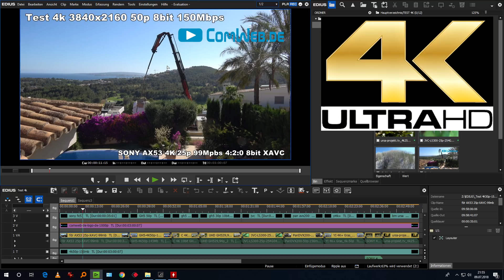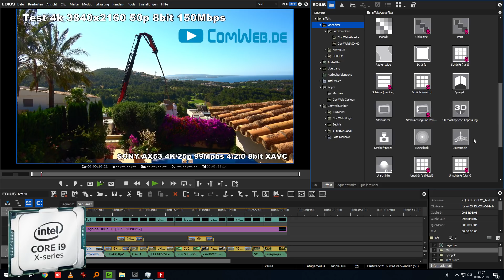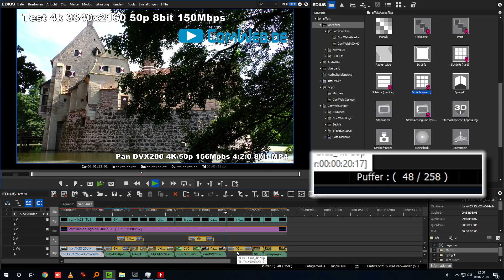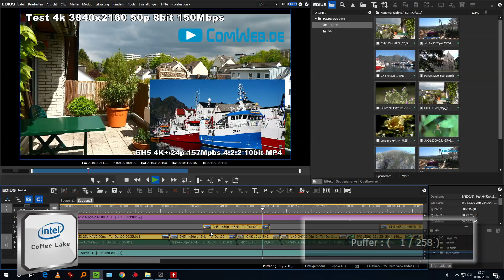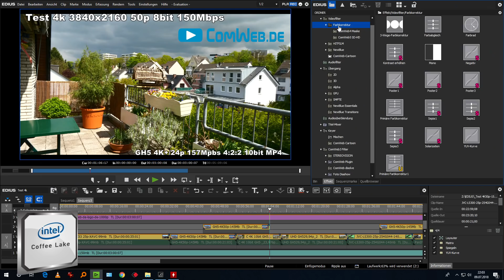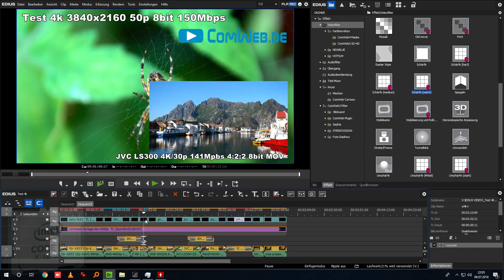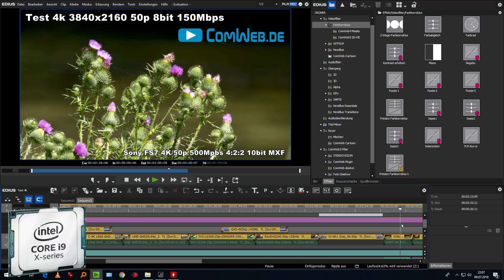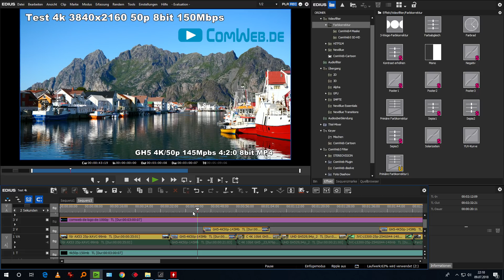4K welche Video Rechner mit viele Tipps 🙃 Teil 2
Wir stellen um und zwar ab sofort. Neue 4K Testreihe und jetzt sogar mit Filter. Wie und womit zeigen wir in dieser Video Ausführlich. Auch zeigen wir diverse Tips & Tricks für die Einstellung. Hierbei vergleichen wir der Intel Coffee Lake und der Intel i9 7940X. Der AMD Threadripper kommt natürlich auch, aber wegen der Umstellung nächste Monat, warten wir natürlich hier auf der neue :)

ACHTUNG wie immer, vorher Kafee besorgen, dauert ein bissle.

► 10Bit Monitoren
► Panasonic VXF999
► SONY FDR-AX53
► SONY DR-X3000
►YI 4K+

► Sony FDR-AX700

EDIUS & Davincy Resolve ► Anrufen: 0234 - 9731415
Adobe will selber Verkaufen